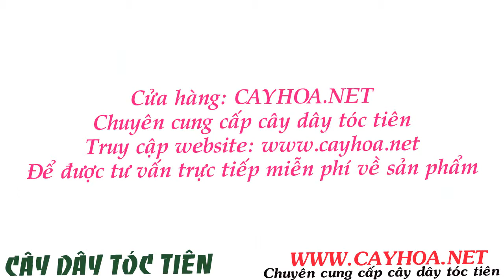Nơi bán cây dây tóc tiên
Cây dây tóc tiên

Cây dây tóc tiên là loài cây cảnh đẹp có phần thân tương đối thấp và nhỏ, cuống lá mảnh như sợi dây thép, phần trên mọc như những cánh quạt màu xanh, mảnh mai trang nhã, thanh tú đẹp đẽ, Có thể dùng những chậu cây dây tóc tiên để điểm xuyết bên thềm cửa sổ, trên bàn, hoặc cũng có thể treo lên để trang trí, Những chậu nhỏ có thể đặt trên bàn trà; những chậu to hơn có thể đặt ở bên cạnh cửa sổ các phòng ít ánh sáng, trên lối đi hoặc trong phòng khách, do cây tóc tiên ưa bóng nên nó có thể làm đẹp không gian trong một thời gian dài. Ngoài ra, có thể cắt nó cắm vào bình hoa chung với các loại hoa tươi khác để điểm xuyết. Cây cảnh đẹp tóc tiên đặc biệt phù hợp với những căn phòng được trong trí theo phong cách đơn giản, tăng thêm giá trị nghệ thuật cho không gian.

Tất cả thông tin, cách chăm sóc và giá cây dây tóc tiên tại